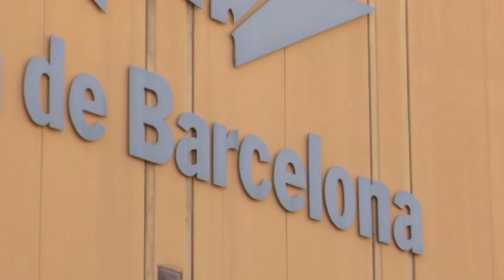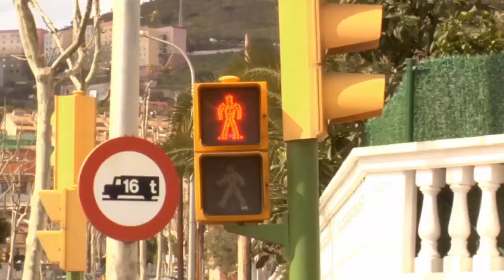"Pascua en Barcelona" Safari Clothing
Old friends, known as 'the safaris', all in the beginning of their 30s  have been joined by the younger generation for a 4-day skateboard holiday in the mecca of barcelona. Exploring other barrios of the  city, eating tapas and enjoying the seabreeze was the main focus of  the trip.

The mix between old and young also shows in the footage. Filmed in crystal clear HD and nostalgic super 8 film, gives the clip a bond between  genarations and a timeless character.

For your best viewing experience we really recommend watching the HD-Version of this clip.